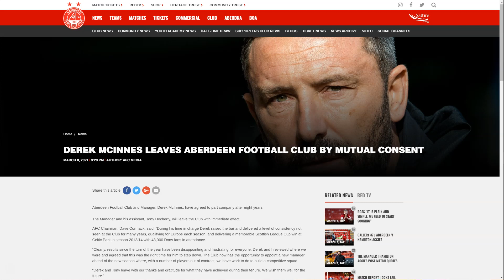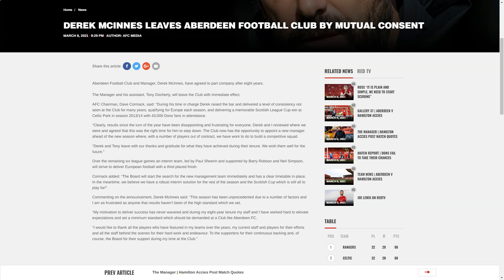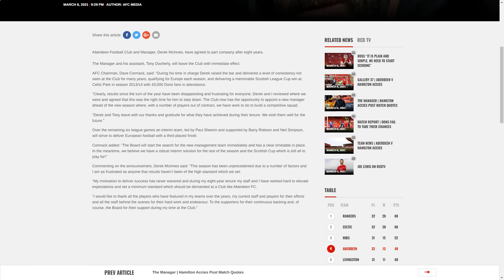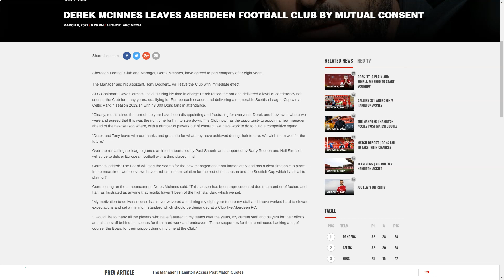ABERDEEN FC SACK DEREK MCINNES!!!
MCINNES LEAVES ABERDEEN AFTER 8 YEARS IN CHARGE!